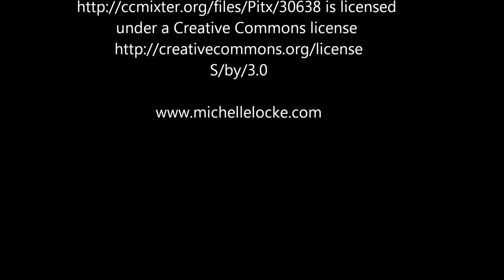Auction Napa Valley 2014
Pictures from the Napa wine auction, Auction Napa Valley, 2014, which raised $18.7 million for charity.